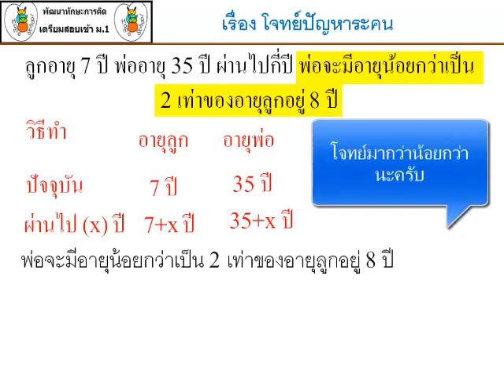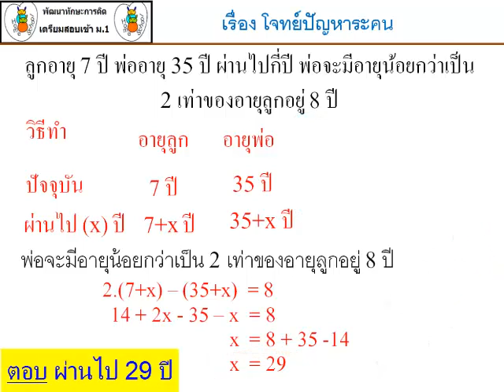คณิตศาสตร์สอบเข้า ม.1 ตอน หาอายุพ่อลูกได้ไหม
เป็นโจทย์มากกว่า น้อยกว่า แบบ ผสมผสาน ควรรู้จักตัวแปร การแก้สมการเบื้องต้น